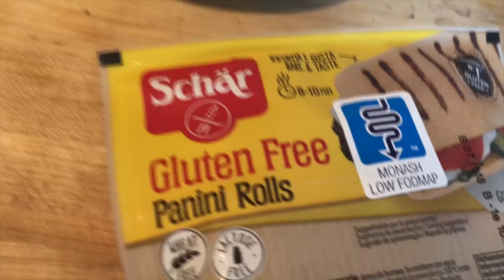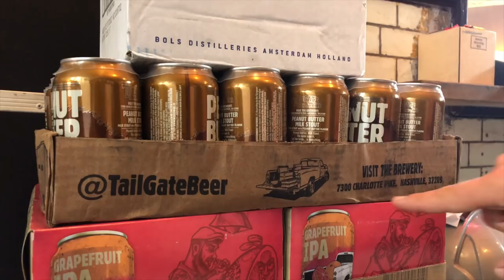Day In The Life Of Rob Chapman - Being a dad & a musician